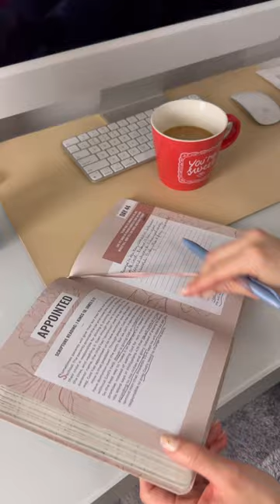Morning Routine as a single mom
Being unique is always best 🤍🩷♥️❤️